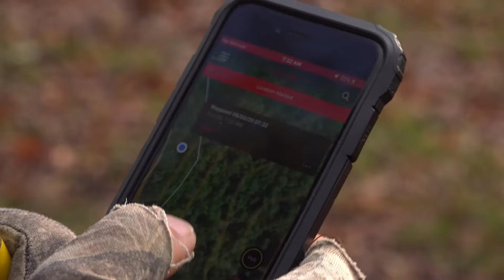West Virginia Black Bear - Short Edit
The only thing we run into our first day into the West Virginia Mountains. 5/2/2020.